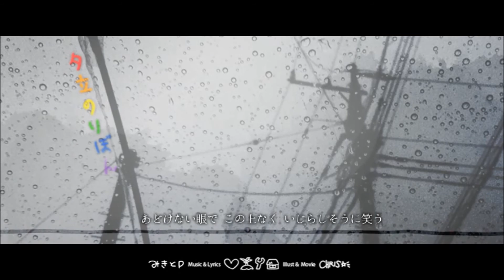【XiNu】夕立のりぼん(소나기의 리본) / Yuudachi no Ribon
『隠し事がしたいよ　したいよ
비밀스러운 일이 하고 싶어 하고 싶어
“内緒だよ”
"비밀이야"
その響きは　幼い耳を何十回刺激した
그 울림은 여린 귀를 몇 십 번이나 자극했다

夕立のりぼん
소나기의 리본』

비가 오는 날에 꼭 생각나는 그날 그때의 추억

재업로드합니다:)

「Yuudachi no Ribon」 reupload! Thank U for listening:)

Song :: 夕立のりぼん 「Yuudachi no Ribon」 / MAYU (마유)
音楽 :: みきとP (MikitoP)

*Vocal cover :: XiNu
*Mix :: 타라맛스